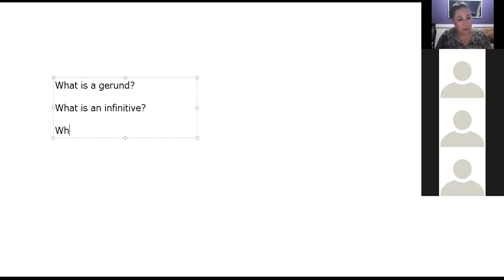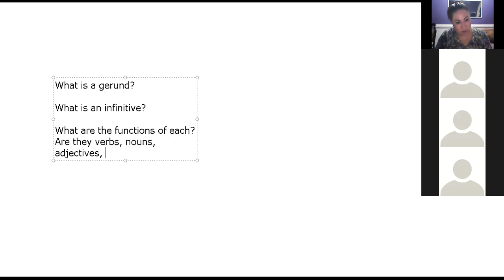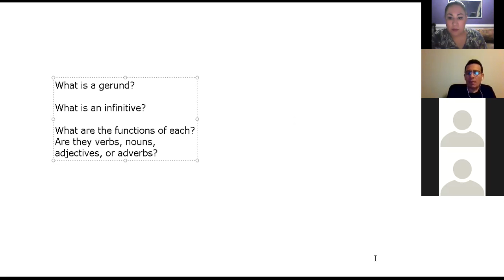Ingles Corporativo-Introducing yourself/Introduction to questions about gerunds and infinitives